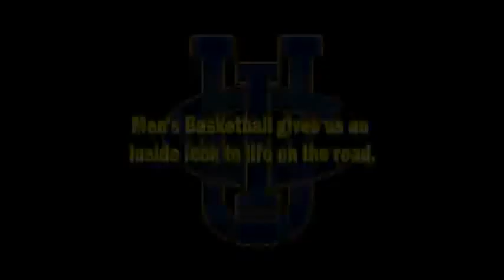MBB: Anteaters on the road in San Luis Obispo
UC Irvine men's basketball road trip reel at Cal Poly